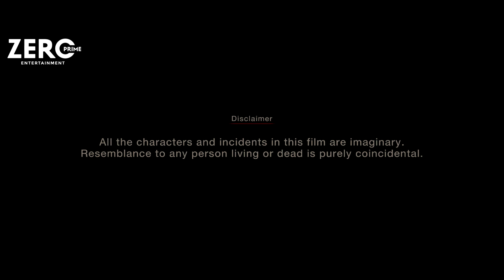PSYCHO SINGLE | suspense thriller web series Hindi | HORROR WEB SERIES | ZERO PRIME |WEB SERIES 2022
Actually, This Movie has been Picturized as a  PSYCHOPATH GIRL IS CAZY ABOUT LOVE HER HUSBAND. this story is fully horror suspense thriller web series in Hindi. and this suspense movie is based on a drama thriller web series. a alone psycho girl in a alone home. I hope u enjoy this drama web series Hindi.

DIRECTED BY:
Waleed Bin Saeed

SAQIB AZIZ

WRITTEN BY:
Saqib Aziz'

EDITED BY
WALEED BIN SAEED

CASTING.
MEHAK KHAN
FAHEEM JAMAL
SAQIB AZIZ

SO KEEP ENJOYING PSYCHO SINGLE .